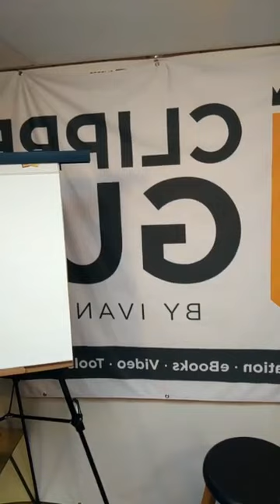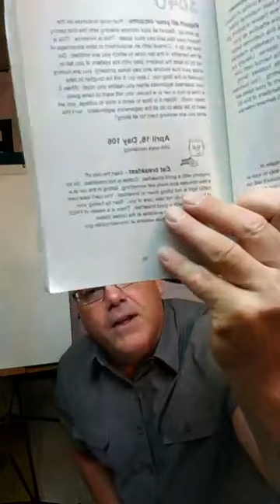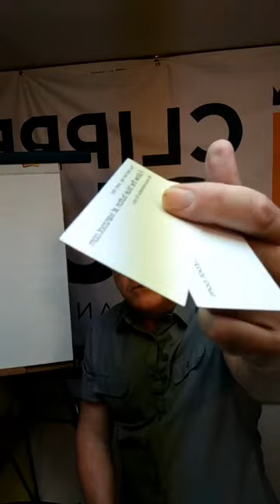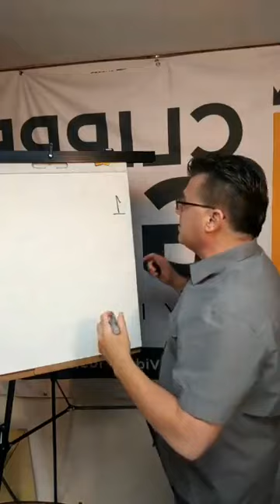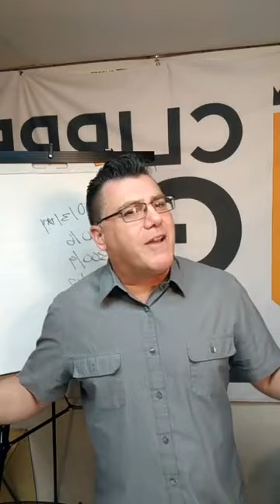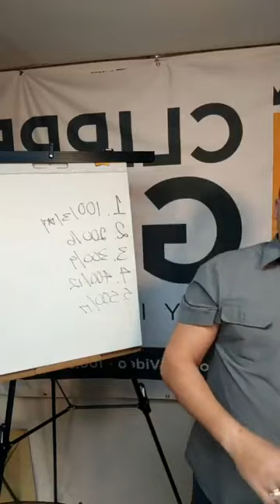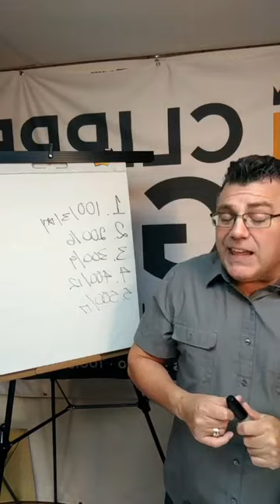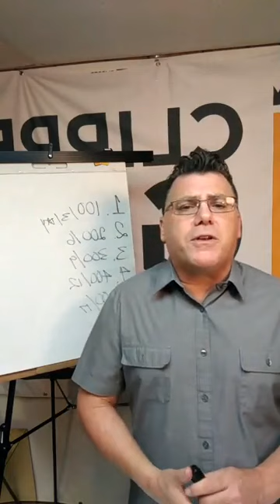Facebook LIVE Replay - How to get MORE Hair Client Referrals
Want more hair clients? Of course you do! Getting referrals is the marketing side of your hair business. Without clients you have no business. Here are some great ideas from Ivan Zoot on how to get more client referrals in the replay of this Facebook Live.